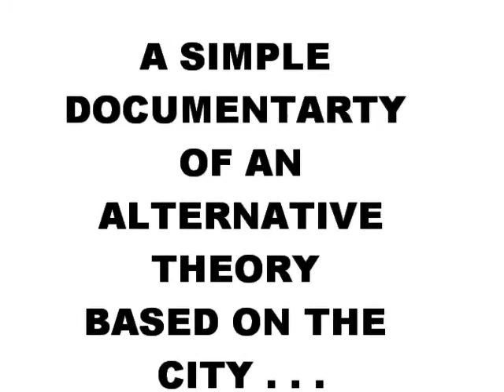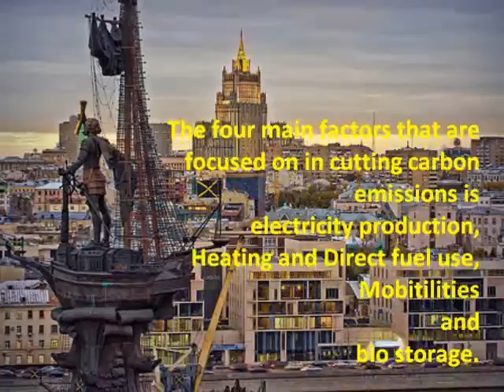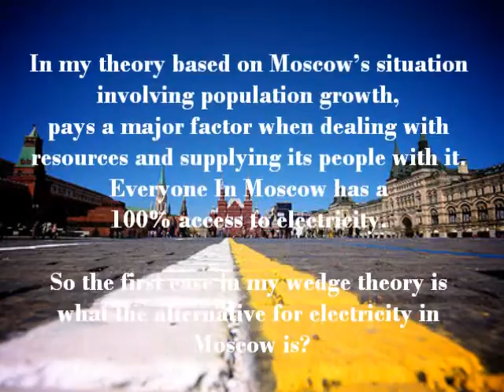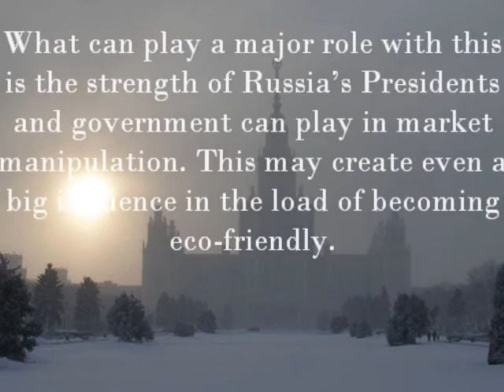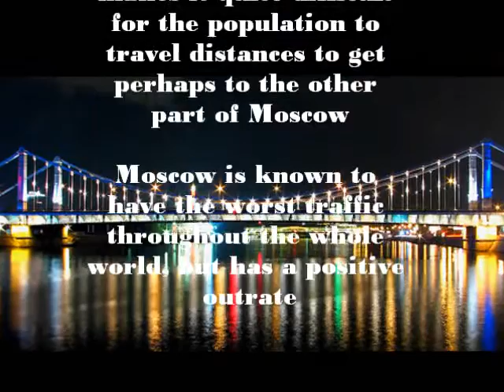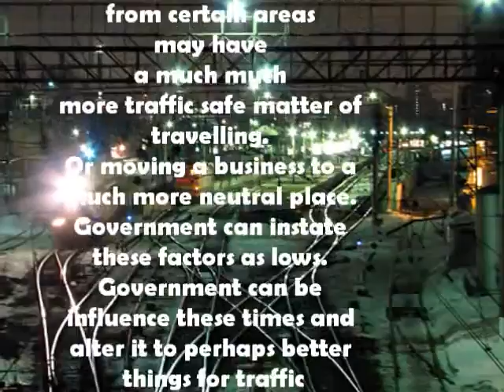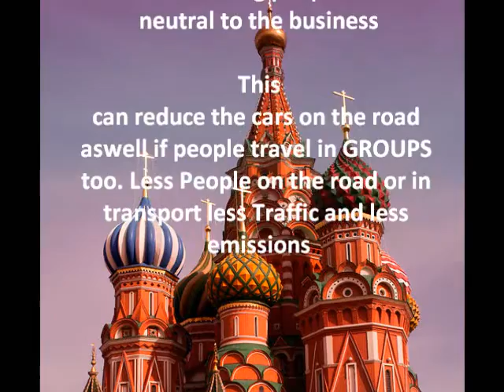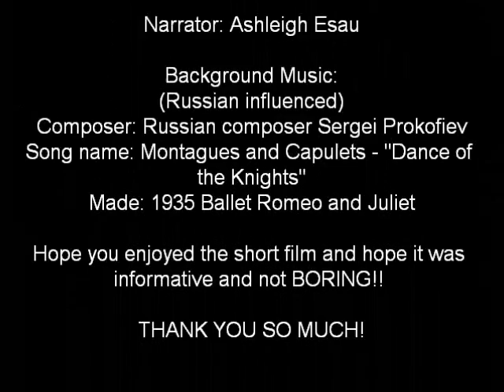Qarbon Qampus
This is a short documentary film for
Environmental Science and Sustainability Studies
Second Year

Biography and Images
CREDITS

Information sourced based from
Environmental Performance Index
Stabilization of Wedges booklet From Lecturer

Biography and Images
Information sourced based from Environmental
Performance Index

Images in order of Documentary
All used from the website
photography blogger
"30 pictures of Moscow"

Image 3: Peter by maistora
Image 4: View from flat and rainbow by val
Image 5: Red Square by pfaff
Image 6: St Basil's Cathedral by Ivan M
Image 7: Night view by maistora
Image &: Krymsky Bridge by ppz
Image 9: Kursky Vokzal by ppz
Image 10: Another day of Moscow by cavin
Image 11: Moscow State University in a haze by
Argenberg
Based on the 11 pictures the photographers
Credited from website

Video Name:  Best of Moscow Aerial Drone flights/
Полеты над Москвой / Full Wide
Published on Mar 6, 2015

Best of Moscow/aerial drone flights
MOSCOW snippet
The various Particular architecture snippets
Power station snippet
FULL CREDIT FOR ALEX
HES DRONE VIDEOS
Absolutely inspiring. He’s film shows a better
viewing of Moscow, Russia in my Documentary.

Narrator: Ashleigh Esau

Composer: Russian composer Sergei Prokofiev
Song name: Montagues and Capulets - "Dance of
the Knights"
Made: 1935 Ballet Romeo and Juliet

Hope you enjoyed the short film and hope it was
informative and not BORING!!